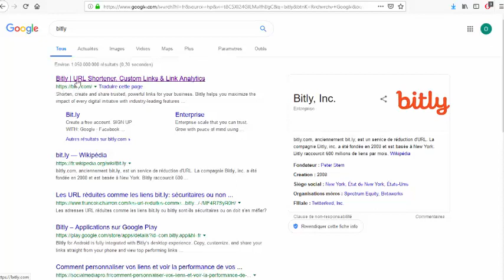Raccourcir un lien avec bitly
Petit tutoriel pour apprendre à raccourcir un lien.